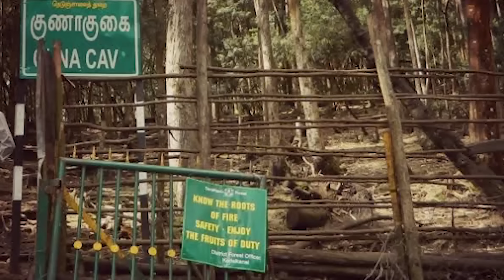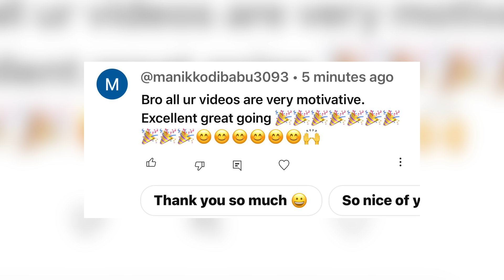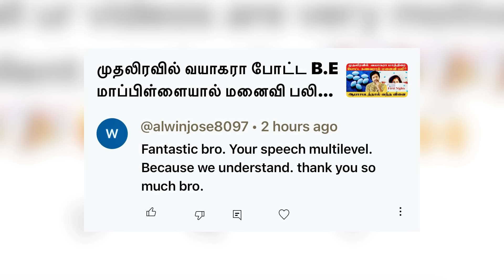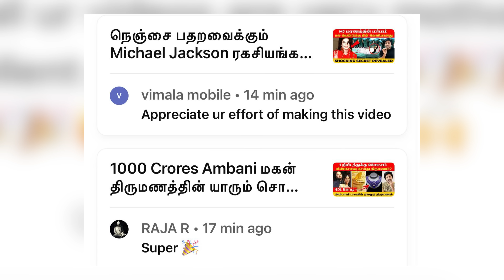Manjummel Boys பார்த்துவிட்டு கழுவி ஊத்தும் ரசிகர்கள் | Sha boo three | Rj Sha | Kamal | Guna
Manjummel Boys is an adaptation of a real-life story of 11 boys: Siju David, Subash Chandran, Krishnakumar, Sijulal, Sixson, Anil Joseph, Jinson, Sujith, Prasad, Abhilash, Sumesh and Sudheesh, who embark on a leisure trip which changed the course of their life.